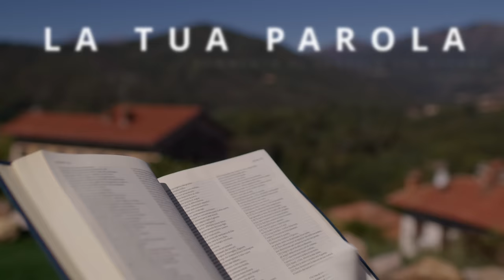Commento al vangelodelgiorno - SEI PRONTO A DARE LA VITA PER GESÙ? - Mt 14,1-12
Sabato 3 agosto 2024 - SEI PRONTO A DARE LA VITA PER GESÙ? - Mt 14,1-12
🔴 SEGUICI SUI SOCIAL‼️
🔵 Official WEBSITE - Pagina Officiale di Koinonia Biella